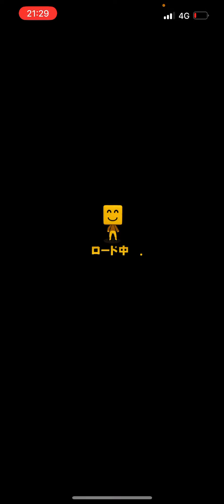【ダルチャレ】もう負けないって決めたから。【プロスピA】